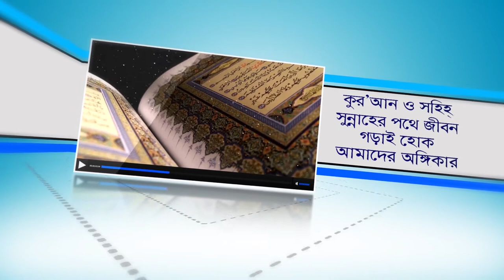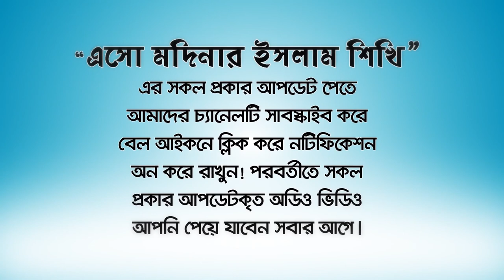গুনাহ্ মাফের সর্বোত্তম যিকির (Gunah mapher jikir) BANGLA WAZ lecture by Rafiq Bin Lokman Madani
গুনাহ্ মাফের সর্বোত্তম যিকির (Gunah mapher jikir)
The best remembrance of forgiveness of sins,
সর্বোত্তম যিকির কোনটি?,
সর্বোত্তম নেকির কাজ,
গুনাহ মোচনের যিকির,
কিয়ামতের দিন সুপারিশ পাওয়ার যিকির,